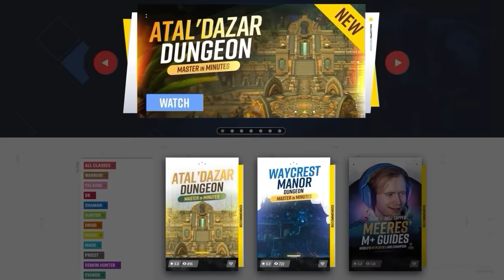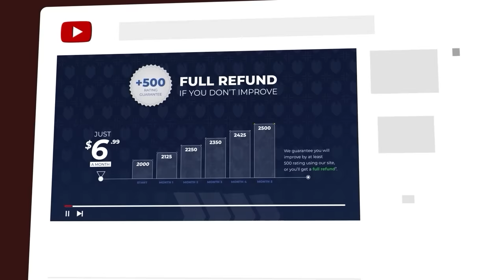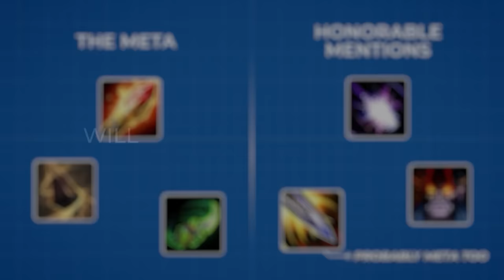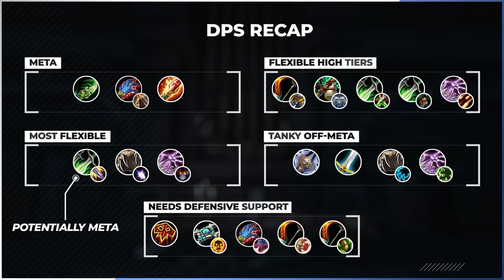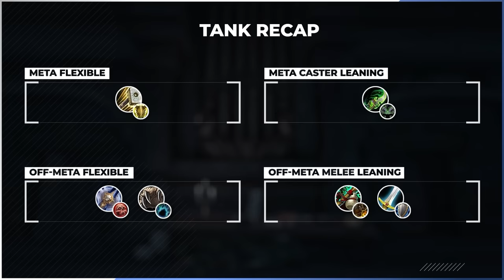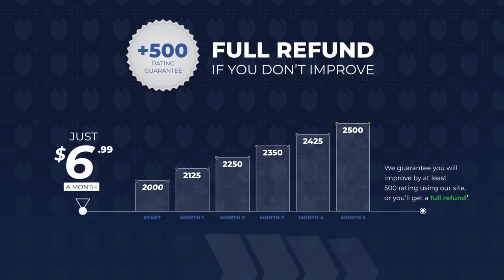The M+ Comps you NEED to ABUSE in S3 (ALL SPECS)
0:00 - When does comp matter?
1:45 - Least flexible off-meta
5:06 - Flexible off-meta
7:16 - Honorable mentions
8:17 - DPS recap
9:24 - Healers
10:38 - Tanks
12:17 - Comp archetypes

Concepts: world of warcraft,dragonflight,wow dragonflight,wow,mythic,mythic+,m+,mythic plus,dragonflight wow,wow news,m+ guide,m+ keys,wow m+,mythic +,asmongold,bellular,df,mmo,rpg,gaming,quazii,yumytv,guide,wow 10.2,dragonflight 10.2,10.2,tanks,galakrond’s fall,murozond’s rise,waycrest manor,atal’dazar,darkheart thicket,black rook hold,everbloom,throne of the tides,mythic + best dps,best mythic+ classes,best m+ dps dragonflight,best mythic+ dps dragonflight